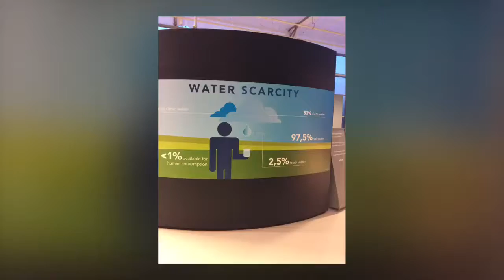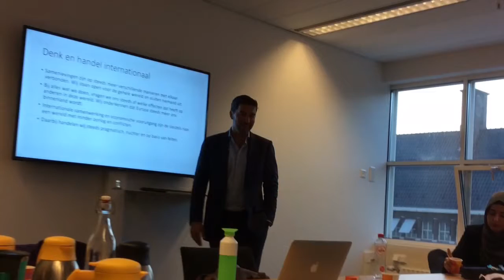D66 Verkiezingen 2017